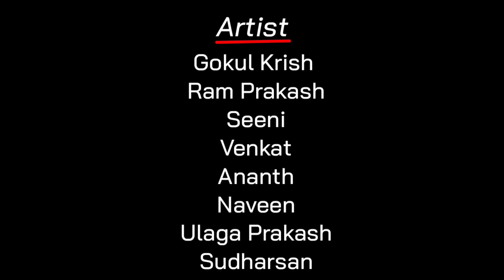Kavalan Kadhali | காவலன் காதலி | Episode-1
Kavalan Kadhali Web Series Episode-1
Artist                     : gokul Krish
                                 Ananth
                                 Ram prakash
                                 Seeni
                                 Venkat
                                 Naveen
                                Sudharsan
                                Ulaga Prakash
                                Arjun
Cinematography :   Rajni Rahul
Music Director     :  John felix
Story :                   :   Arun
Direction :             :  Rajni Rahul
Public Design :      :   BTR
background voice:   Nivi